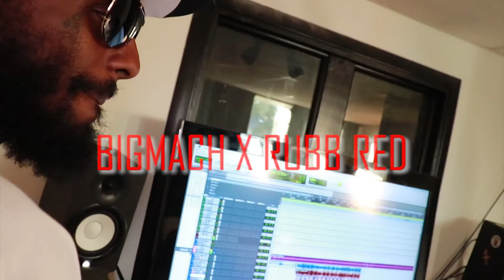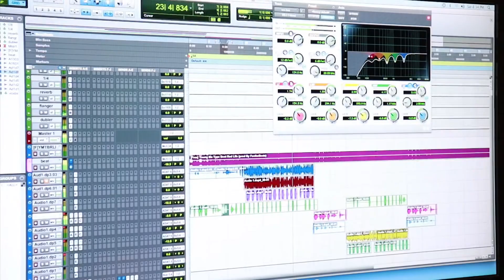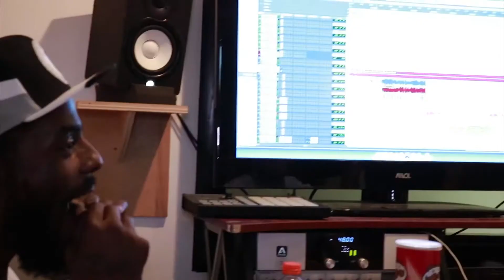Cookin by BigMach x RubbRed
NastyBoyz Once Again Team Up Wit Iris Filmz To Give Yall A Vision While They are “Cookin” in a Session with John Dillinger at TheStu860 Tune In